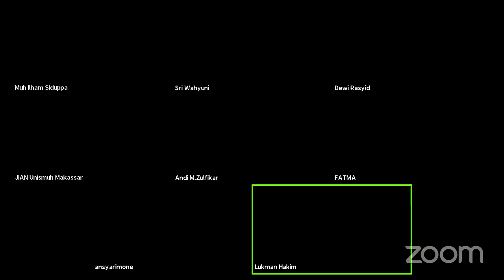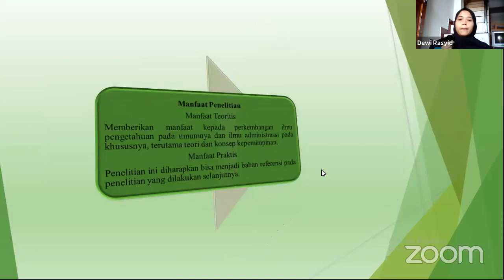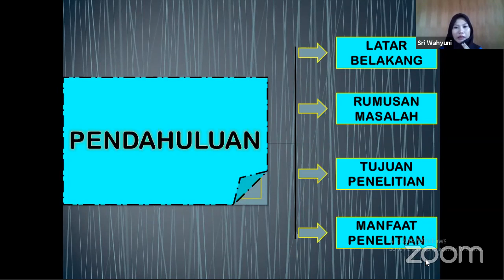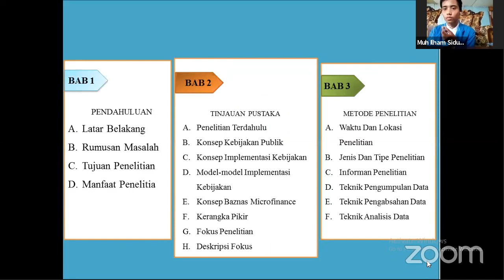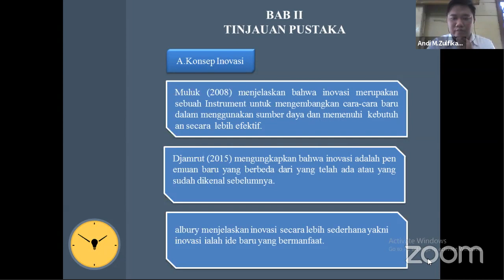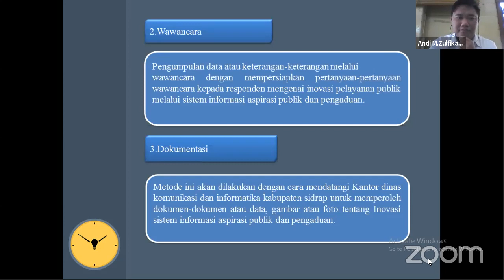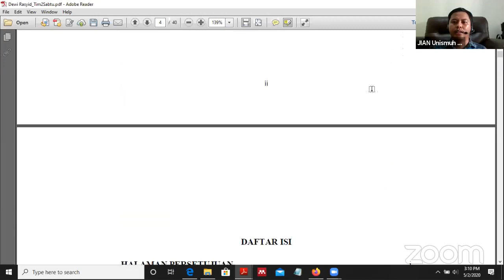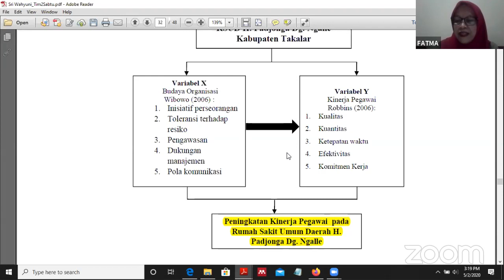Seminar Proposal Tim 2